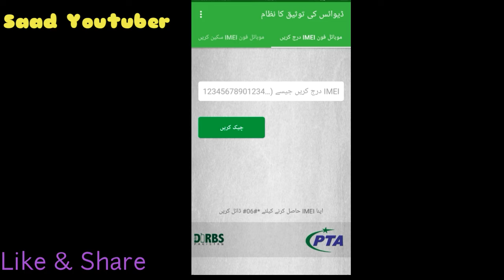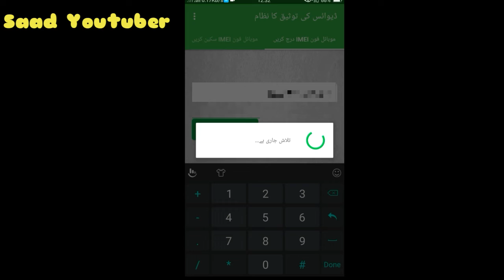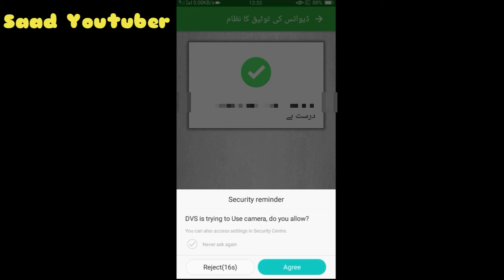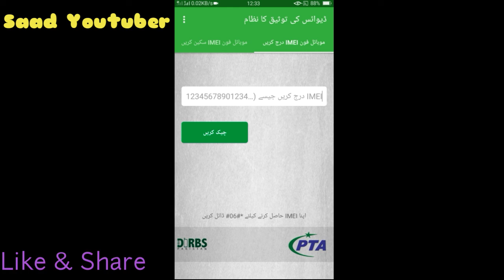How To check my phone IMEI number Mobile registration before 20 October downlaod app now